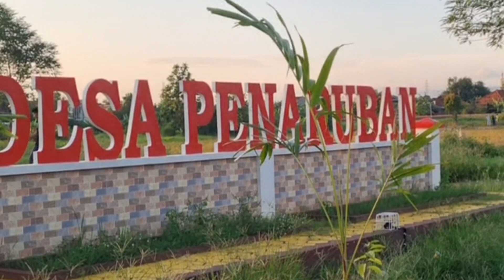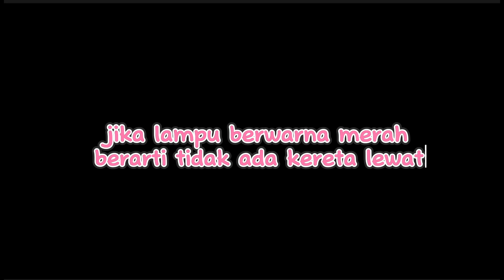KENAPA TIBA-TIBA ADA PETUGAS PALANG KERETA SAAT LEBARAN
di Indonesia masih banyak perlintasan kereta api tanpa palang pintu.
ini sangat bahaya sekali.
apalagi jika momen lebaran, karena banyak pemudik yang melintasi rel jenis ini.

Ada petugas khusus lebaran??

yuk simak